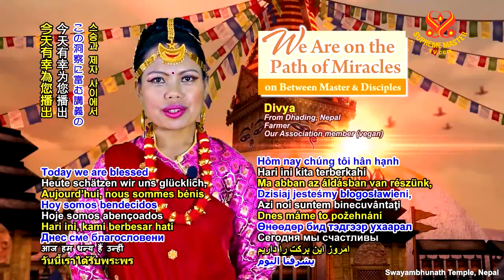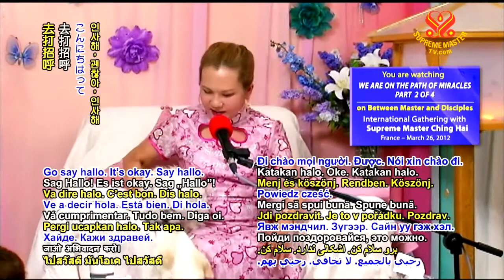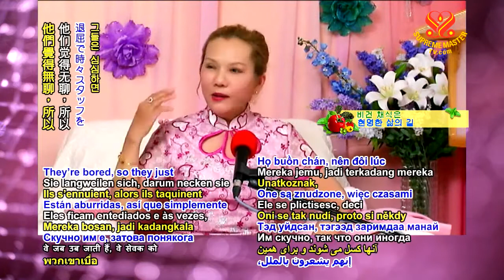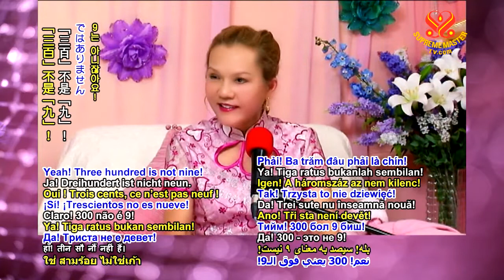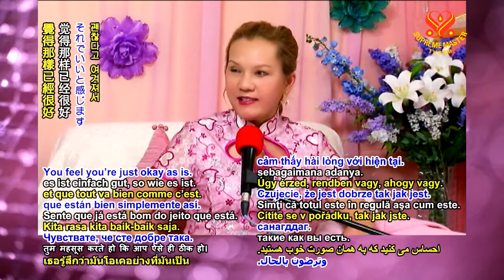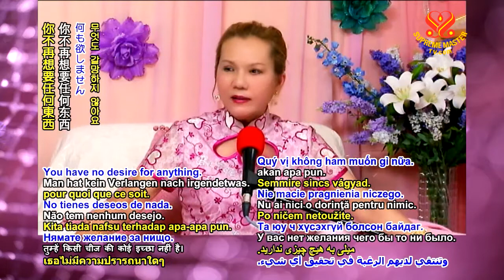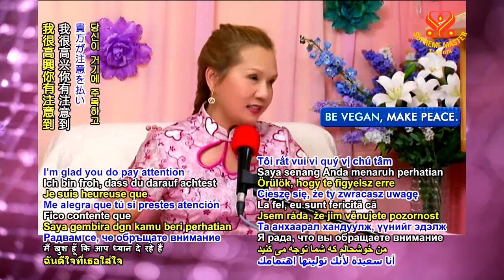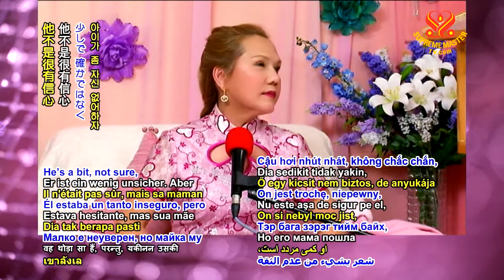( P. 2 / 4 ) Chúng Ta Đi Trên Con Đường Phép Lạ - Thanh Hải Vô Thượng Sư